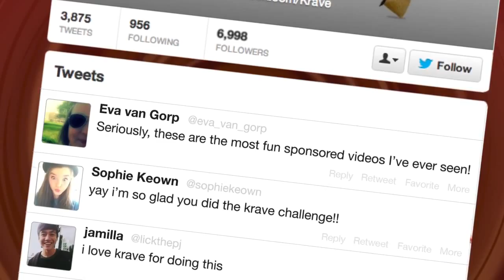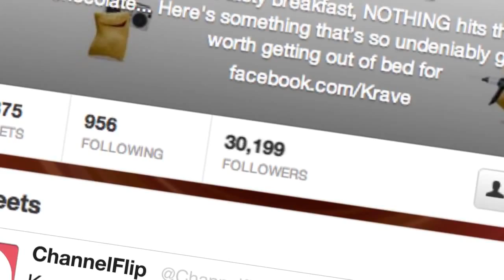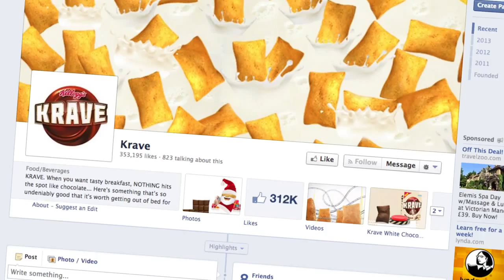Krave TweetWhenUEat Case Study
Krave wanted to continue to pioneer online